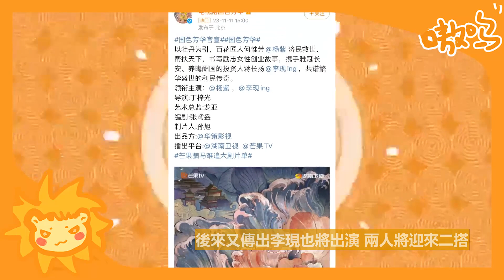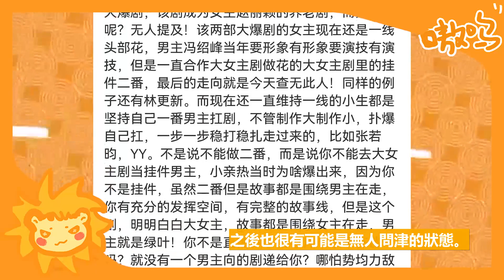楊紫李現真二搭了？ ！ 新劇圍讀畫面流出，兩人現場毫不避嫌，大方牽手！ 有誰注意到紫妹的小動作？ 原來我們都被騙了！李現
《國色芳華》官微正式官宣男女主是楊紫李現，兩人正式二搭。
《親愛的熱愛的》劇粉終於迎來了佟年和韓商言的再度重逢。
對楊紫來說，暑假檔一部播出效果不俗的《長相思》，讓她穩穩地坐在了古偶大女主角的位置上，自《香蜜》後再次夯實了她的地位。
甚至最初被嘲諷資源降級的「一拖三」式演員搭配，如今也成了她「蔡文姬」頭銜的又一見證，可以說是萬分打臉了，而且這種組合方式現在好像也開始盛行起來。

楊紫李現真二搭了？ ！ 新劇圍讀畫面流出，兩人現場毫不避嫌，大方牽手！ 有誰注意到紫妹的小動作？ 原來我們都被騙了！